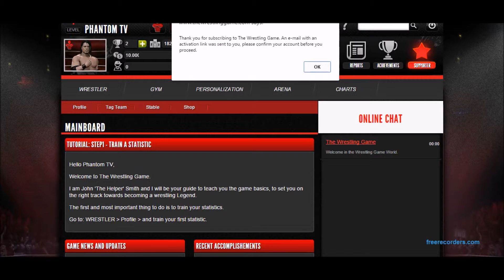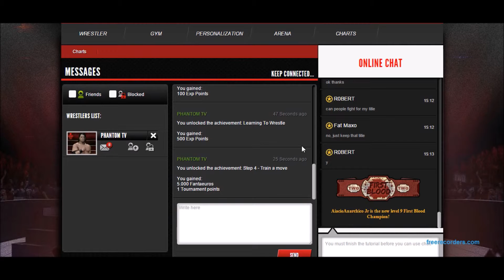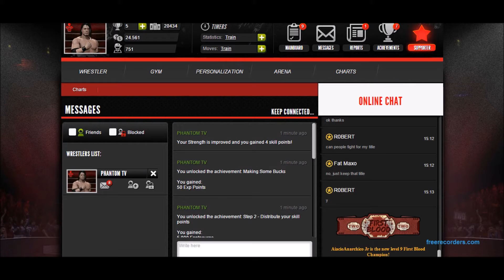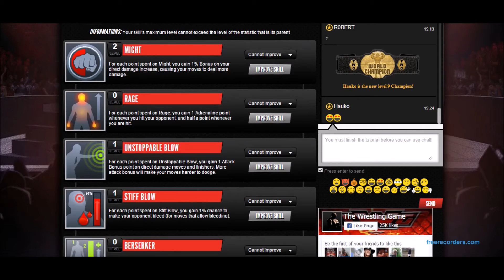The Wrestling Game! - Text Based Online Wrestling Promotion!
Wassup my g's, today we're going to play a very interesting and imaginative game today. THE WRESTLING GAME! It is a story driven game about wrestling which features no in-ring visual gameplay, but makes up for it in stories against real life opponents and with the ultimate goal of winning championships.